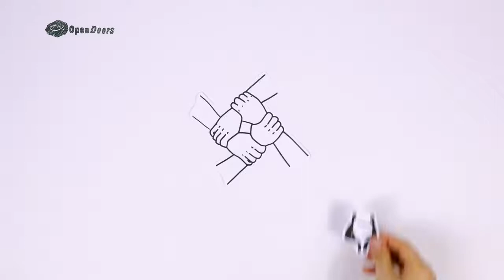La persécution invisible des femmes chrétiennes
Dans de nombreux pays où les chrétiens sont persécutés, les femmes chrétiennes sont souvent victimes d'une double discrimination - d'une part pour leur foi, d'autre part en raison de leur position généralement inférieure dans la société.